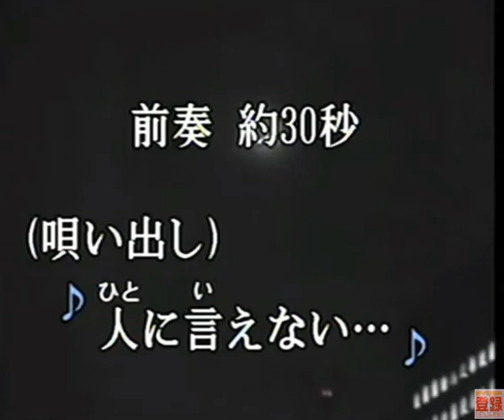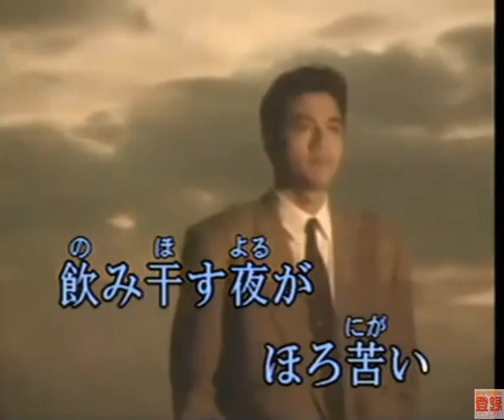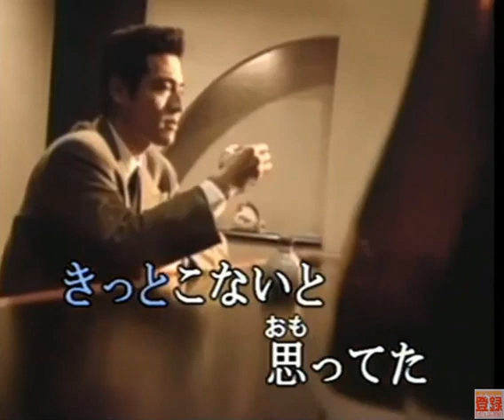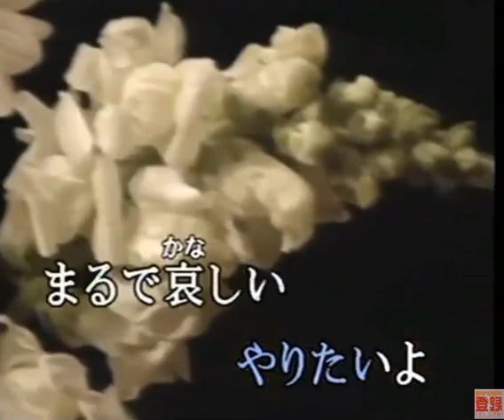路地あかり (cover)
この歌は北山たけしの唄ですね。詩は田久保真見、曲は弦哲也さんですね。なかなかいい唄です一度聴いてみて下さい。